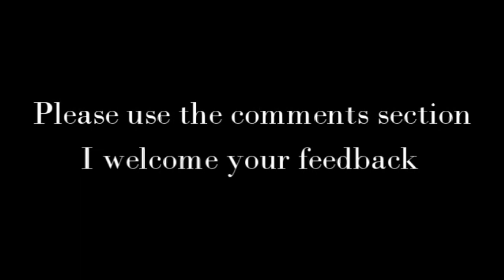The 5 Pillars of Islam- Part 2.1- Salah- The Isra and The Miraj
While researching Salah, the second Pillar of Islam, this week; I came across the story of The Isra (The Night Journey) and The Miraj (The Ascension). I absolutely love this story and think that this time of year, with short days and long nights, is a perfect backdrop for telling the tale of how The Prophet Mohammad (PBUH) negotiated the 5 daily prayers of Islam. I hope you enjoy  it as much as I do.

I want to thank my sister for her work in editing this video and making it beautiful. Allah has blessed her with the heart of an artist.